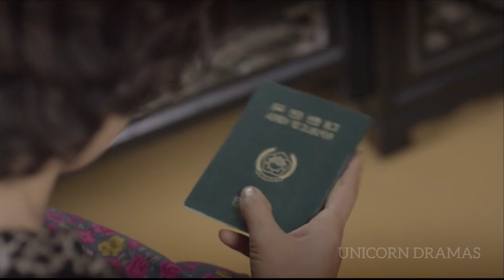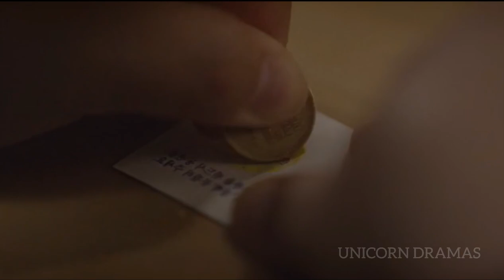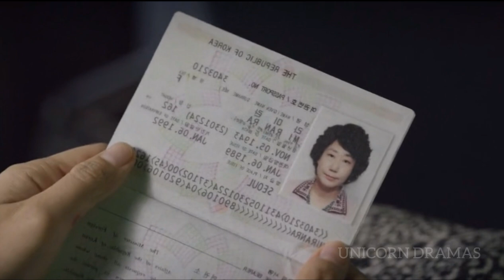REPLY 1988 🏘️💗|| EPISODE 11 || PART 2 || Malayalam Explanation || UNICORN DRAMAS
Hello friends, this channel means to review dramas, FAIR USE COPYRIGHT DISCLAIMER copyright disclaimer undersection 107 of the copyright Act 1976,allowance is made for fair use for purpose such as criticism, comment, news reporting, scholarship and research. I am just giving my thoughts and common review about the drama. All credits and my sincere thanks goes to this drama l know how much effort taken for the completion of this drama. Idon't violate your dramas with our native language explainig in good way. Please don't claim/ strike copyright